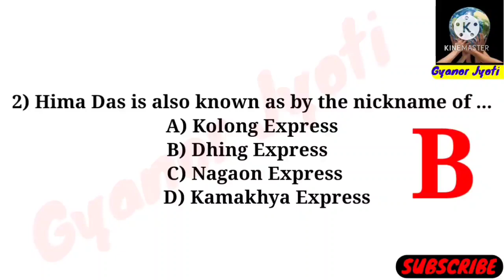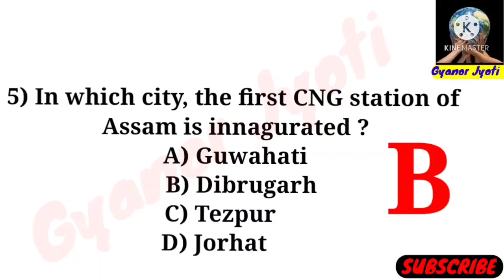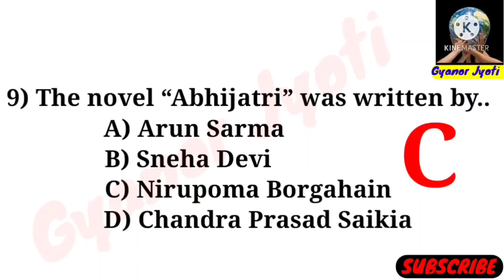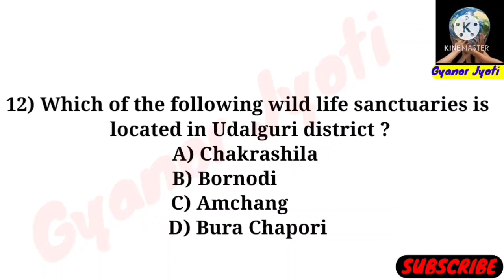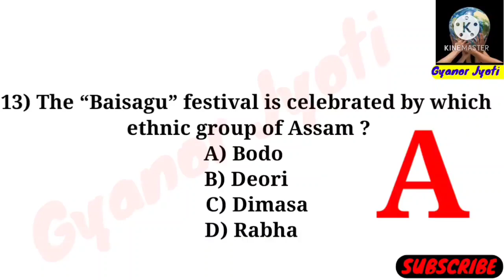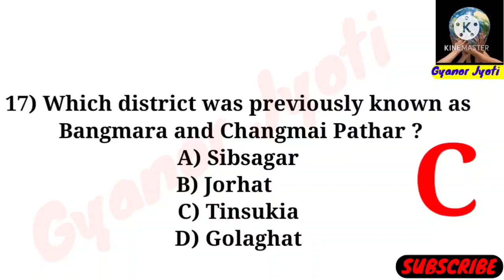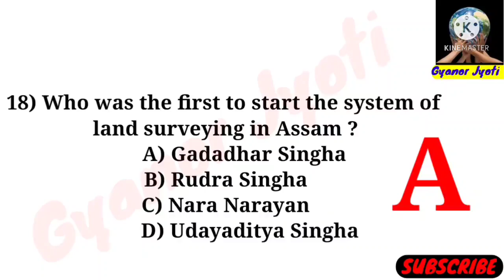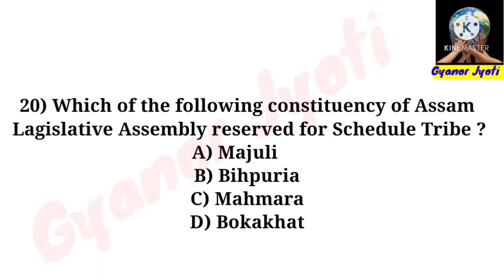Assam DHS Grade- 4 & 3 Exam GK Question || Important for Assam DHS/DME/DHSFW/AYUSH Grade 4 Exam 2022